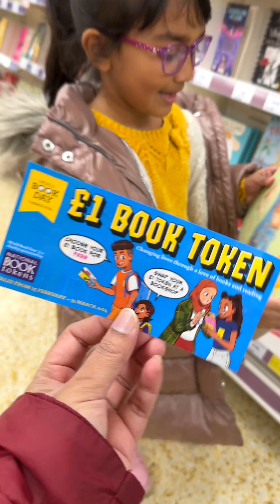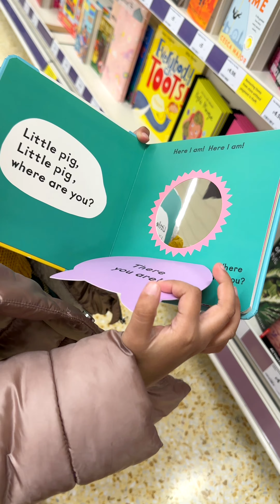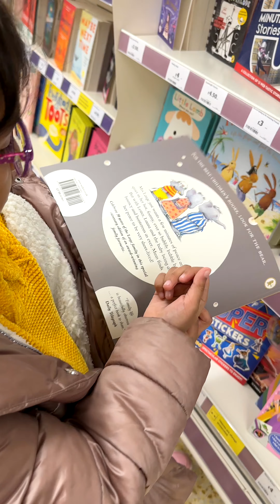ছোট বোনের জন্য এমন ভালোবাসা সারাজীবন থাকুক! 🤲 Sheza The Cutiepie ❤️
Sheza The Cutiepie  ❤️❤️❤️